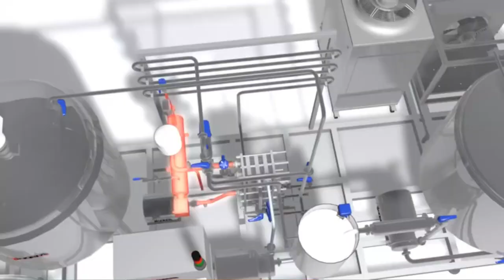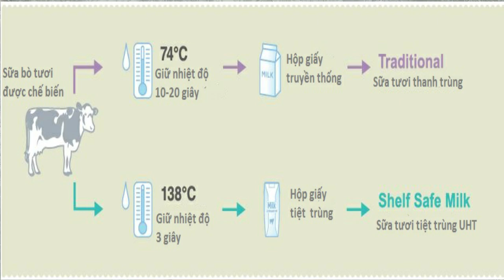BEMA Vlog - Tìm hiểu về Sữa và các sản phẩm từ Sữa dùng trong pha chế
- Cùng BEMA tìm hiểu về Sữa, các sản phẩm từ sữa dùng trong pha chế nhé!
- Trà sữa BEMA. Địa chỉ 12C Lưu Hữu Phước, khu vực 4, phường 1, tp Vị Thanh, tỉnh Hậu Giang.